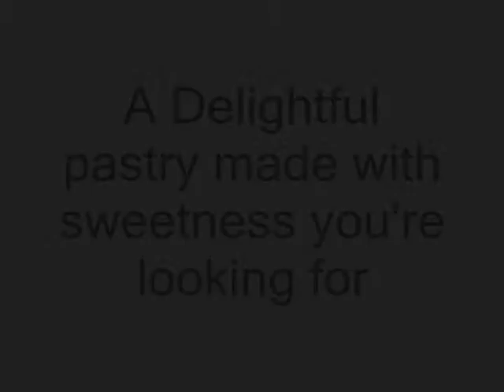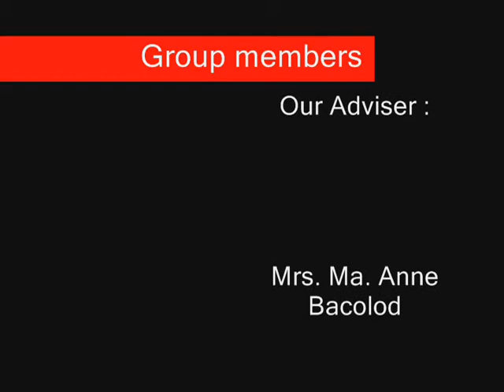AdU Commercial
commercial ng yema, project namin 'to sa economics, haha . .sana magustuhan nyo, pinaghirapan ko to.